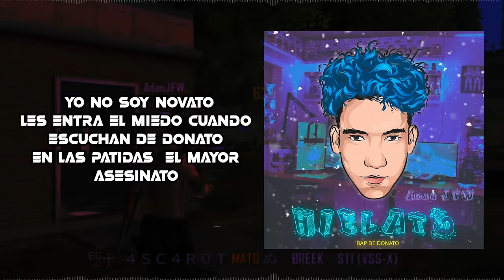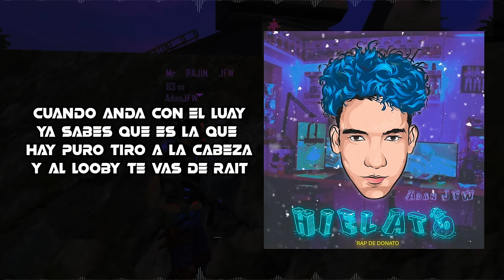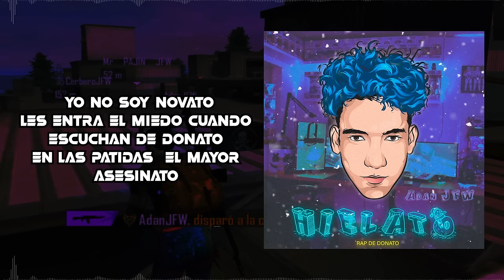RAP DE THEDONATO 🔥 FREE FIRE 😎 ADAN JFW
Beat Prod. x EgMusic

Cantante: Adan Lerma (Adan JFW)
Autor: Adan Lerma
Mezcla: Adan Lerma
Beat: Eg Music Studio